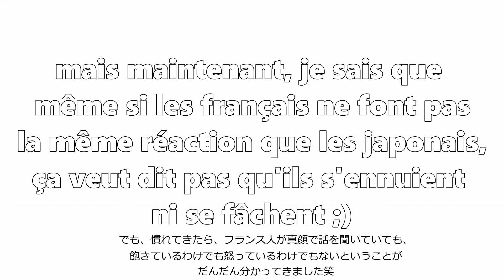Ce que une japonaise pense quand elle parle avec les français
Bonjour à tous c'est Peneloppe!! Aujourd'hui je vais parler sur "Ce que j'ai remarqué en parlant avec les français" en tant qu'une japonaise!!! ^^ Ça serait intéressant de voir les différences des façons de parler entre le Japon et la France!!! ^^